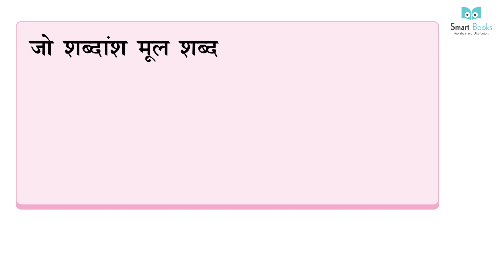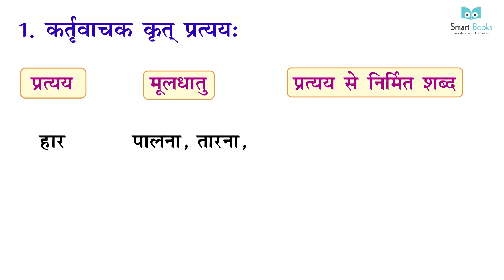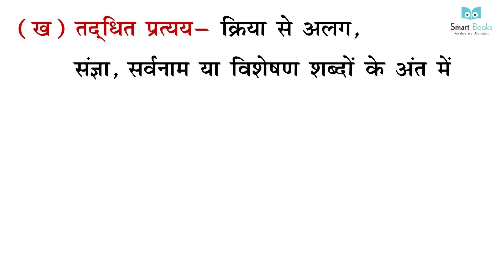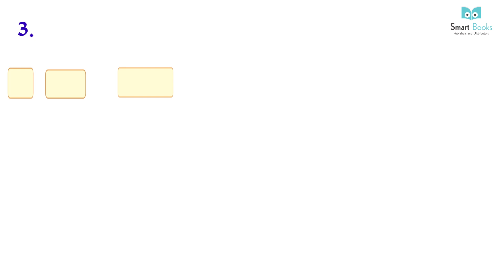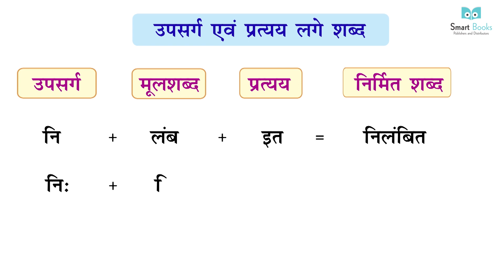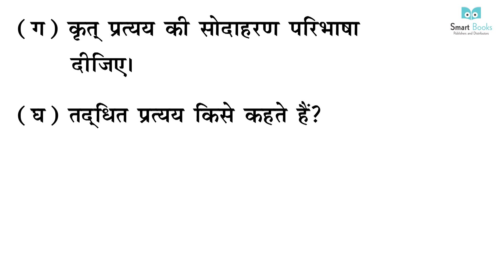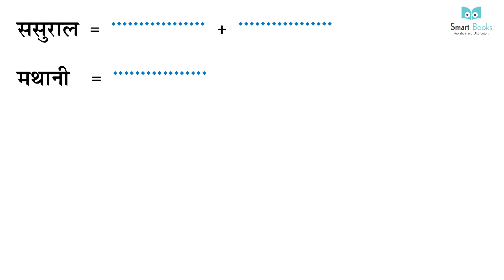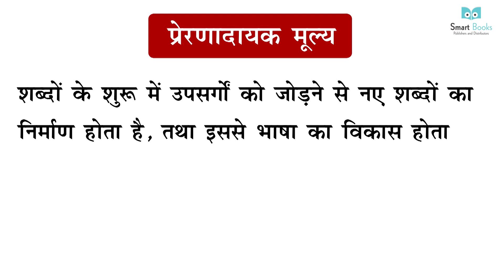Smart Book Hindi Vyakran Class 8 | Chapter 16 | प्रत्यय